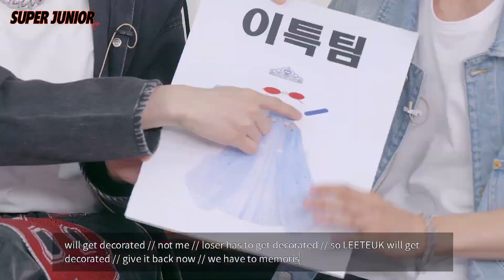[Muchie&Choco] 2024.06.11 - Super Junior 'Show Time' Comeback Live